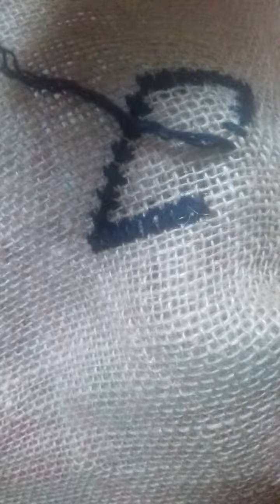ফুল সেলাই কিভাবে শুরু করতে হয়। flower design start.